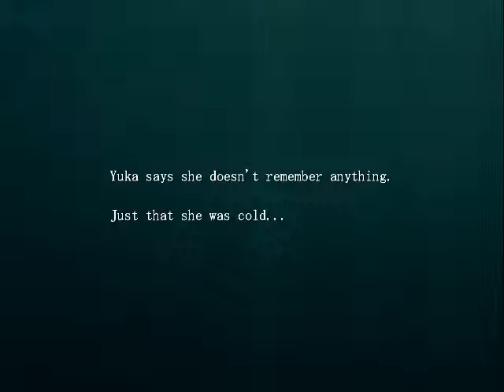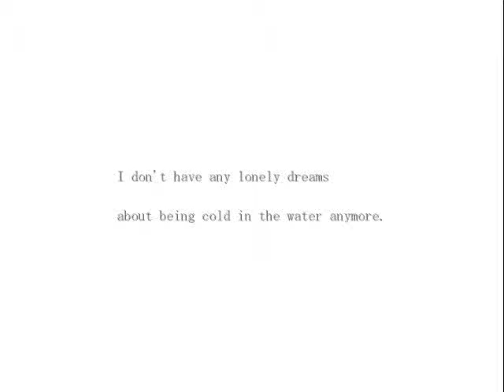Mermaid Swamp Part 14 Screw You, Old Man!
This is a walkthrough with commentary of Mermaid Swamp, an RPG horror game that follows Rin. I did not make this game, but check back if you would like to see the next part of the game!